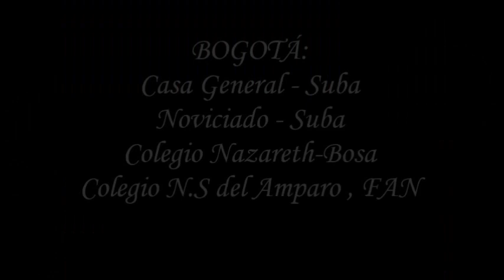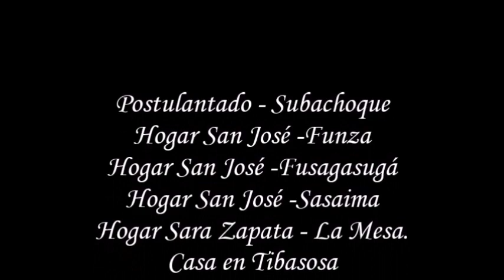Reseña de la vida de la S.D. María Sara del Santisimo Sacramento y recorrido por la Provincia.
Este video se ha realizado para el Colegio de Educación Básica y Media Técnica Nuestra Señora de Nazareth en Chiquiqnuirá en el aniversario 118 del Nacimiento de la Madre Sarita.